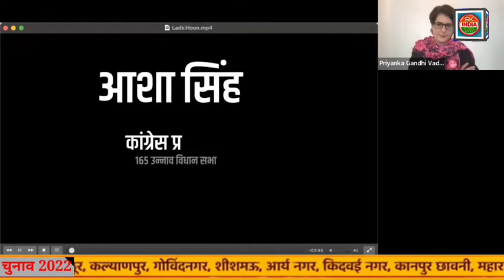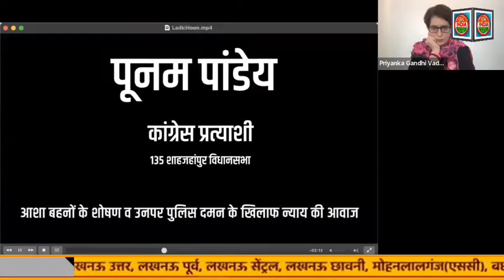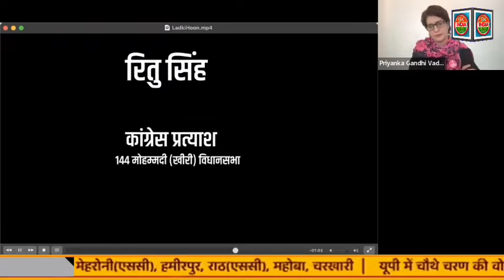असमानता और अन्याय के खिलाफ लड़ रही महिलाओं को प्रियंका गांधी ने दिया टिकट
हमारे प्रत्याशी संघर्ष करने वाले, प्रदेश को आगे बढ़ाने की सोच रखने वाले, उत्तर प्रदेश की जीत सुनिश्चित करने वाले, प्रदेश में नई ऊर्जा, युवा ऊर्जा, महिला सशक्तिकरण, सामाजिक न्याय की बुलंद आवाज़ के प्रतीक हैं-प्रियंका

सार.
● उत्तरप्रदेश में नई राजनीति की शुरुआत, पहली सूची में 40 प्रतिशत महिलाएं और 40 प्रतिशत युवा शामिल।
● हमारे प्रत्याशी नया विकल्प देने वाले प्रत्याशी।
● नकरात्मक कैंपेन नहीं करेगी कांग्रेस पार्टी।

विस्तार.
लखनऊ: भारतीय कांग्रेस की राष्ट्रीय महासचिव उत्तर प्रदेश प्रभारी प्रियंका गांधी ने प्रेसवार्ता कर उत्तर प्रदेश विधानसभा चुनाव के लिए कांग्रेस के उम्मीदवारों की पहली सूची जारी की। इस सूची में 40 प्रतिशत  महिलाओं को टिकट देने के वायदे को पूरा किया। कांग्रेस पार्टी ने असमानता और अन्याय के खिलाफ  संघर्ष करने वाली महिलाओं और युवाओं को अपना उम्मीदवार बनाया है।
     आपको बता दें कि, प्रियंका गांधी वाड्रा ने कहा कि, जो महिलाएं पहली बार चुनाव लड़ रही हैं, वे संघर्षशील और हिम्मती महिलाएं हैं। अपनी सूची से हम संदेश देना चाहते हैं कि, राजनीति का असली मकसद सेवा है। यह काफी हद तक बदल चुका है, लेकिन हम इस मकसद को वापस लाना चाहते हैं। मेरा संदेश है कि, अगर आपके साथ अत्याचार हुआ तो आप अपने हक के लिए लड़ें। कांग्रेस ऐसी महिलाओं के साथ है। हमारे प्रत्याशी संघर्ष करने वाले, उत्तर प्रदेश को आगे बढ़ाने की सोच रखने वाले प्रत्याशी और उत्तर प्रदेश की जीत सुनिश्चित करने वाले प्रत्याशी है। यह प्रदेश में नई ऊर्जा, युवा ऊर्जा, महिला सशक्तिकरण, सामाजिक न्याय की बुलंद आवाज़ के प्रतीक हैं।
    उन्होंने कहा कि, उन्नाव की उस लड़की की माँ हमारी प्रत्याशी हैं, जिसने सत्ताधारी दल के बलात्कारी विधायक के ख़िलाफ़ न्याय के लिए संघर्ष किया। शाहजहाँपुर की वो आशा बहन हमारी प्रत्याशी है जो मुख्यमंत्री की सभा में अपना हक़ माँगने पहुँची तो उसको पीट-पीट कर उसका हाथ तोड़ दिया गया, लेकिन उनकी आवाज़ नहीं दबा सके। लखीमपुर की वो जनप्रतिनिधि हमारी प्रत्याशी हैं जिसने भाजपा के ख़िलाफ़ ब्लॉक प्रमुख का चुनाव लड़ने की हिम्मत जुटाई तो भाजपा वालों ने उसका चीरहरण किया, लेकिन उसका मनोबल नहीं गिरा पाए। लखनऊ की वो महिला हमारी प्रत्याशी हैं जिनको नागरिकता क़ानून के ख़िलाफ़ विरोध दर्ज कराने के चलते प्रताड़ित किया गया, लेकिन वो फिर भी सच्चाई के साथ डटी रहीं। सोनभद्र का वो आदिवासी भाई हमारे प्रत्याशी है जिनके आदिवासी भाई बहनों का दबंगों ने नरसंहार किया। सत्ता ने उनके साथ न्याय नहीं किया लेकिन उन्होंने न्याय व संघर्ष का पथ नहीं छोड़ा। नदियाँ निषादों की जीवनरेखा हैं। नदियों और उनके संसाधन पर निषादों का हक़ होता है। बसवार, प्रयागराज में बड़े खनन मफ़ियाओं के दबाव के चलते निषादों को नदियों से बालू निकालने के लिए भाजपा सरकार की पुलिस ने पीटा। निषादों की नावें जलाई गईं। "अल्पना निषाद" निषादों के हक़ों के संघर्ष की आवाज़ बनीं।
    उन्होंने कहा कि, हमारे पास बहुत सी महिलाओं के आवेदन आए, उनमें से कई ऐसी हैं जिन्हें कभी मौका नहीं मिला। कई ऐसी हैं जिन्होंने बहुत संघर्ष किया है, और पहली बार चुनाव लड़ रही हैं। हमारा लक्ष्य ये भी है कि, हमारी भूमिका बढ़े, हमारी पार्टी मजबूत बने। हमने तय किया है कि, हम नकरात्मक कैंपेन नहीं करेंगे। हम सकारात्मक मुद्दों पर चुनाव लड़ेंगे। महिलाओं, दलितों, युवाओं के मसलों पर चुनाव लड़ेंगे, ताकि प्रदेश आगे बढ़े।
     उन्होंने कहा कि, युवाओं पर बात क्यों नहीं होती है? पीड़िताओं की बात क्यों नहीं होती है? बेरोजगारों के साथ हो रहे अन्याय की बात क्यों नहीं हो रही है? क्या वे किसी प्रतिशत में नहीं हैं? हमने महिलाओं की बात शुरू की तो सभी पार्टियां घोषणाएं करने लगीं। भाजपा, सपा, आरएलडी, बसपा सबने घोषणाएं कीं। हमारी यही सफलता है कि, अब महिलाओं को नजरअंदाज नहीं किया जा सकता। मैंने जो प्रयास शुरू किए हैं वह जारी रखूंगी, मैं चुनाव के बाद भी यूपी में ही रहूंगी। अगर हमारी पार्टी कहती है कि, हमारी भूमिका कहीं और भी होनी चाहिए तो मैं वह भी करूंगी। पार्टी को मजबूत करने का हमारा प्रयास जारी रहेगा।
     प्रियंका गांधी वाड्रा ने कहा कि, 125 उम्मीदवारों की हमारी पहली सूची में 40 प्रतिशत महिलाएं और 40 प्रतिशत युवा हैं। हमें आशा है कि, इनके जरिये हम प्रदेश में एक नये तरह की राजनीति की पहल करें। इनमें पत्रकार, अभिनेत्री और ऐसी संघर्षशील महिलाएं हैं जिन्होंने बहुत अत्याचार झेला है।